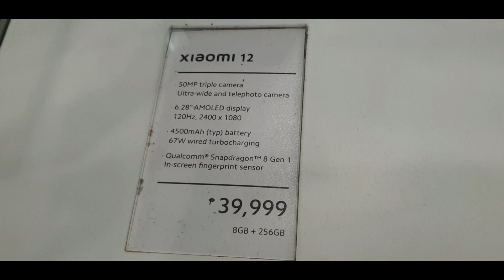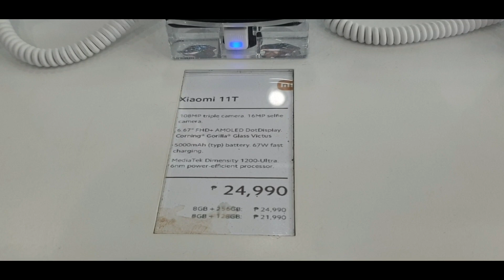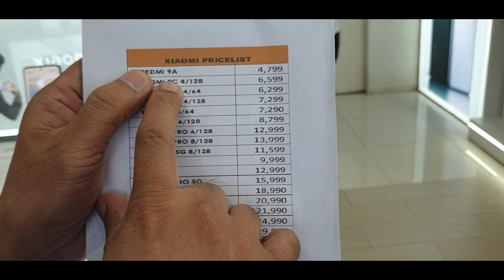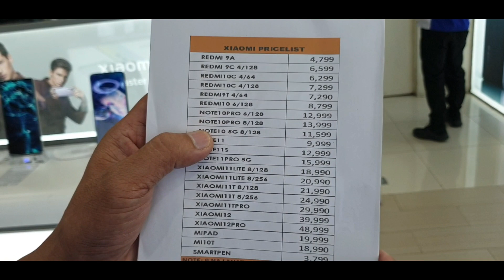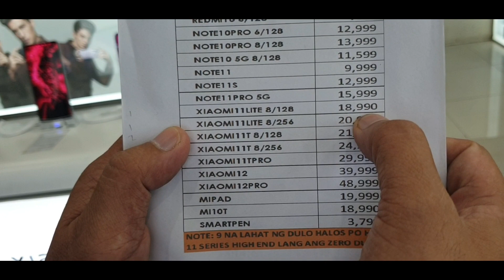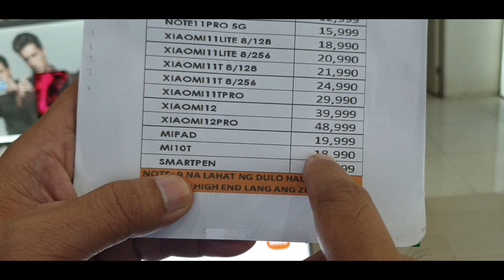Xiaomi Pricelist Update#presnet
Xiaomi Pricelist Update#presnet xiaomi ‎@Joel Añis